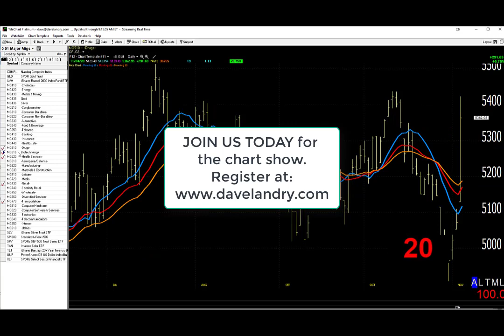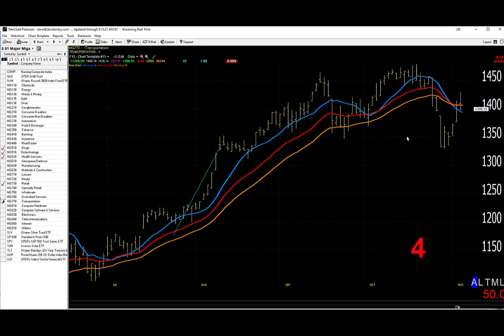11/06/20 Dave Landry's Market In A Minute-